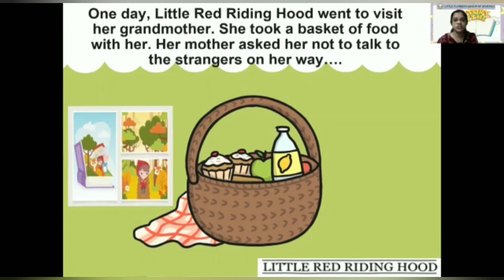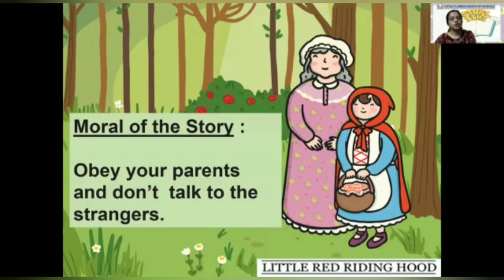Story Telling - Little Red Riding Hood (Class-II / 10.8.21)